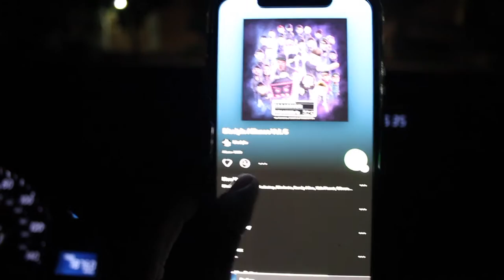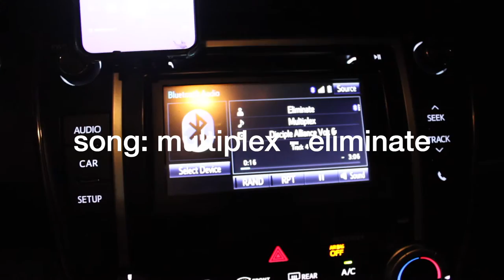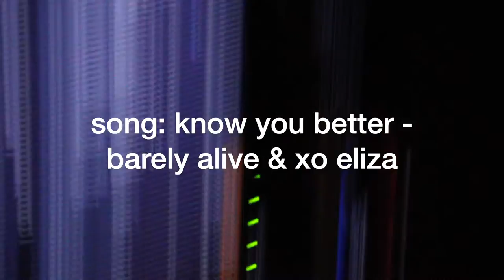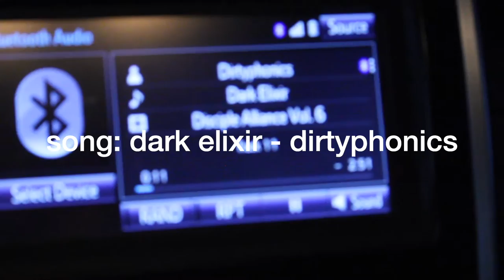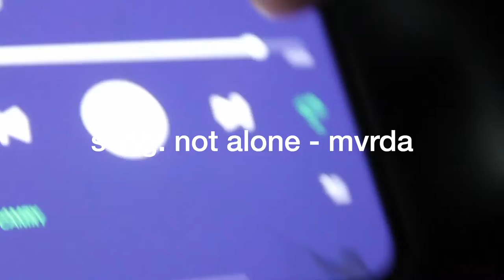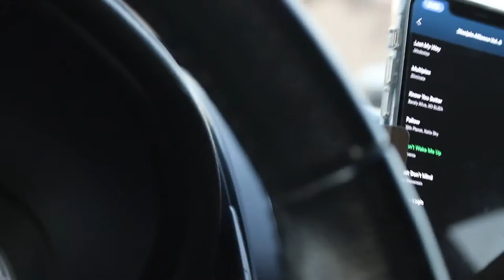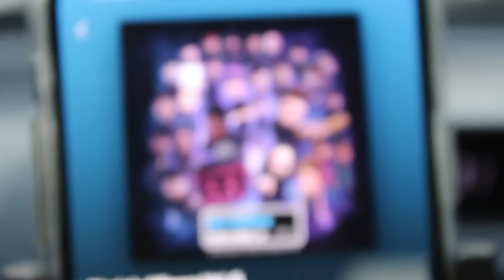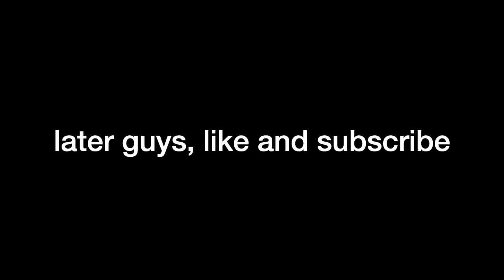reviewing Disciple Alliance Vol. 6 in an empty parking lot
This channel and I do not claim any right over any of the graphics, images, songs used in this video. So please don't strike this video youtube gods, I worked so hard making sure they were all under 10 seconds.